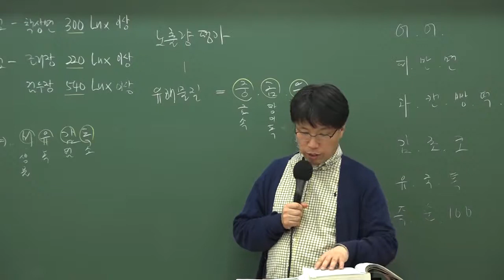9급조리직공무원 위생관계법규 '사행성 광고'